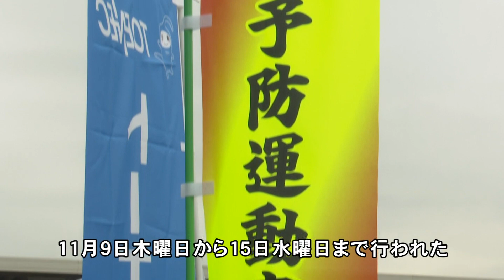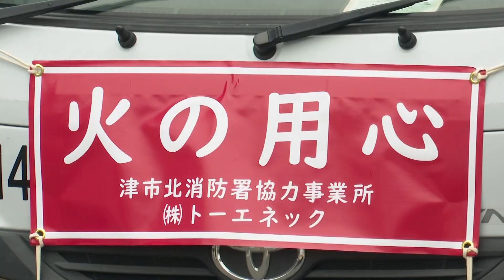まちのできごと：北消防署と㈱トーエネック三重支店津営業所が火災予防啓発 R5.11.16